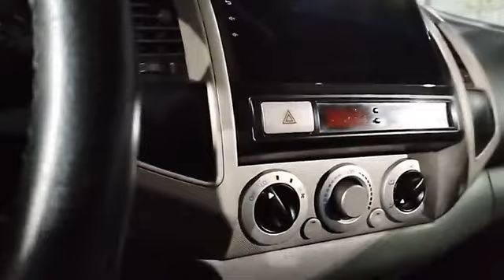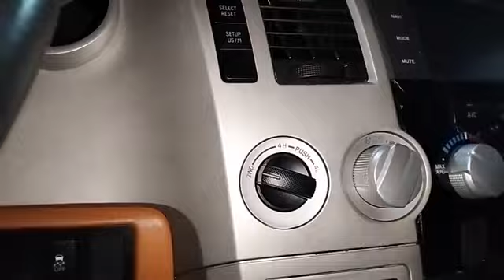ធានាម៉ាសុិនប្រអប់លេខ ​រយៈ​ពេល​រហូត​ដល់​2ខែ​ជូន​អតិថិជន​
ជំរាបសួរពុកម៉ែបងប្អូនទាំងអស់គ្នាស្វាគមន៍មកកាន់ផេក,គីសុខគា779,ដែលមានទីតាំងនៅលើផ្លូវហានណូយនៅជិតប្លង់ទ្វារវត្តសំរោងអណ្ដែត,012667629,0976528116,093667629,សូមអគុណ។